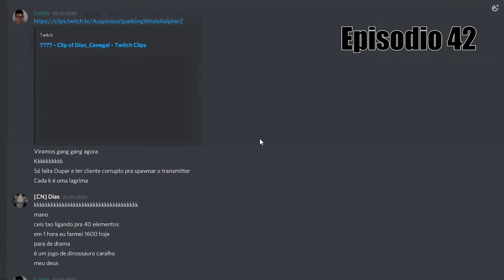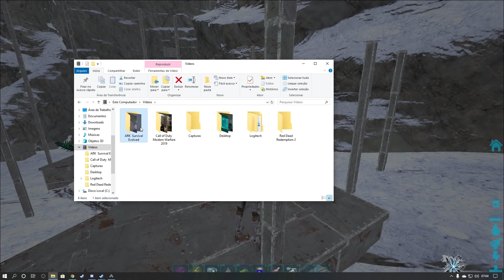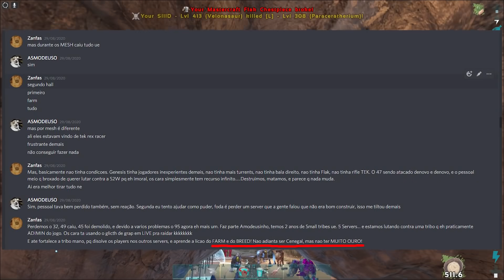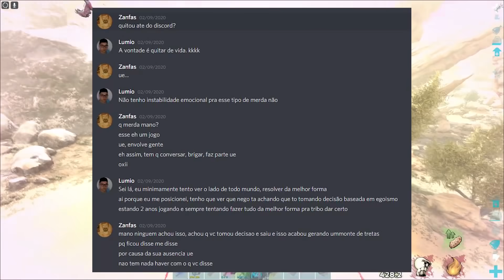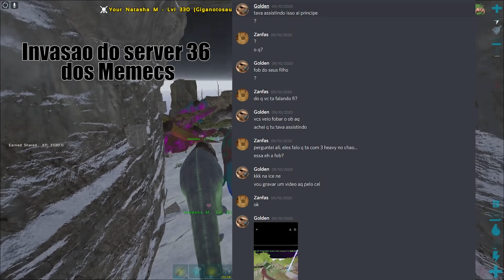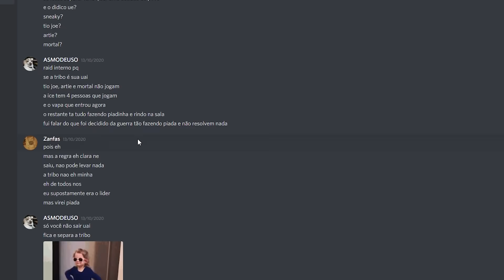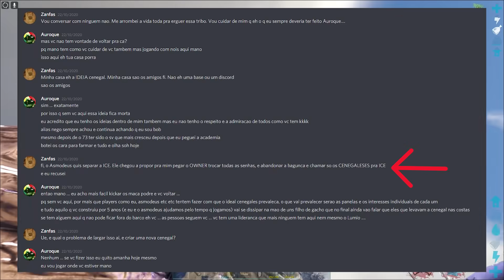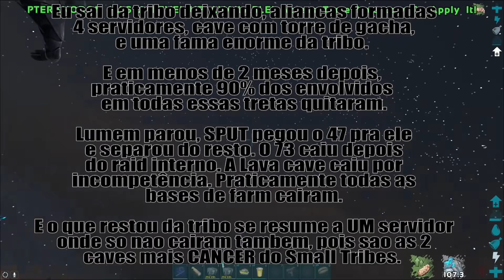A Cenegal acabou? Dessa vez SIM! (Ark Survival Oficial Small Tribes) - Parte 1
E todo grande imperio tem seu FIM ne!? E dessa vez foi a Cenegal. Esse eh um video longo onde tento explicar toda a treta que resultou no FIM da tribo, as brigas de egos, diferencas de personalidade, e o fim de velhas amizades.
Um video triste, mas necessário!

Ps: Nao quero que ninguem va dar HATE em ninguem. Eu apenas nao iria ficar sem explicar a todos voces com detalhes tudo que aconteceu.

Obrigado a todos que sempre acompanharam a Cenegal todo esse tempo. O Canal continua, e eu vou continuar jogando ARK! A Cenegal somos todos nos da comunidade.